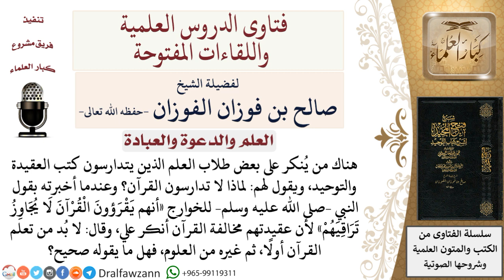ما الأولى لطالب العلم أن يبدأ بتعلم القرآن أم غيره من العلوم؟ لمعالي الشيخ صالح الفوزان